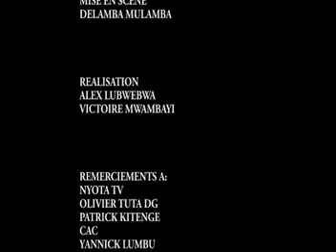MUKANDA YA BANDIT 03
Serge Manseba dans MUKANDA YA BANDIT 03